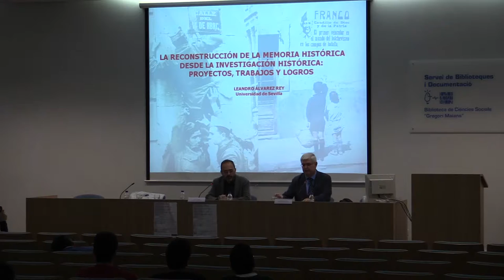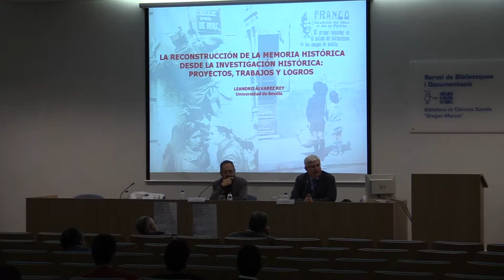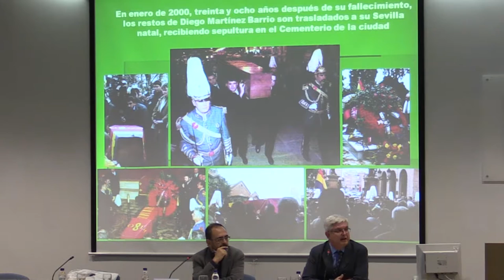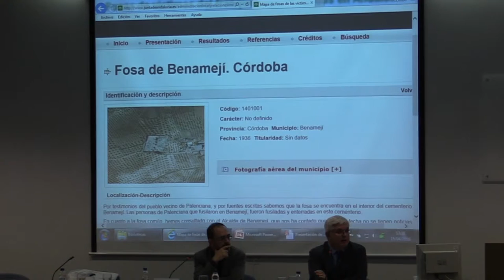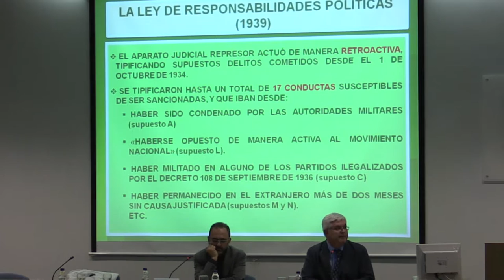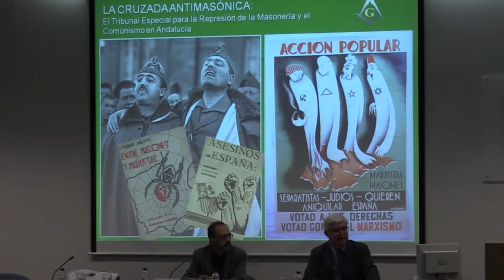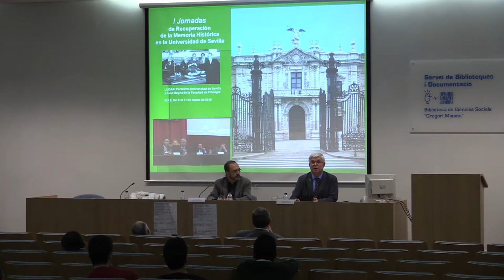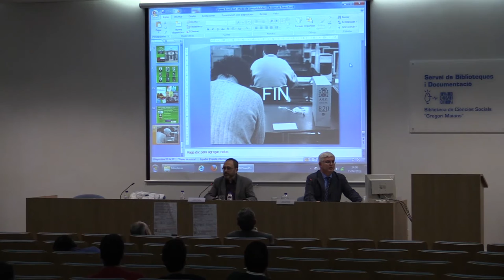2016 04 15 Memoria histórica - Leandro Álvarez Rey